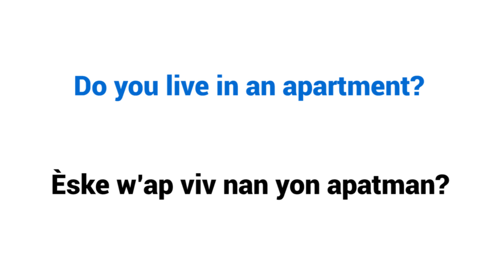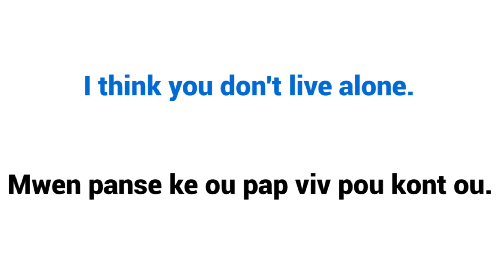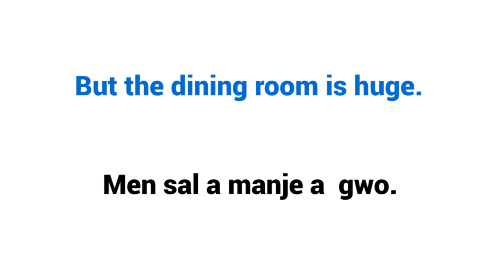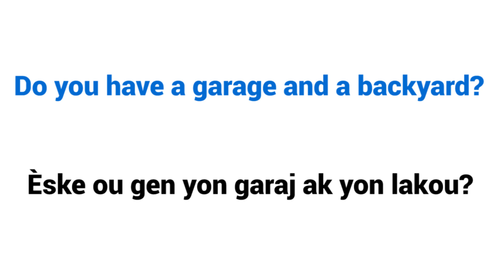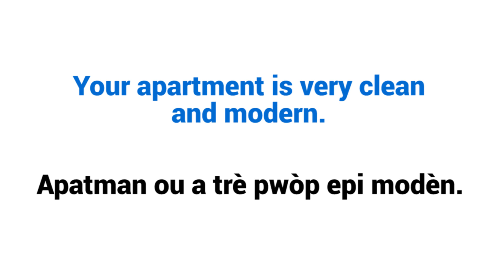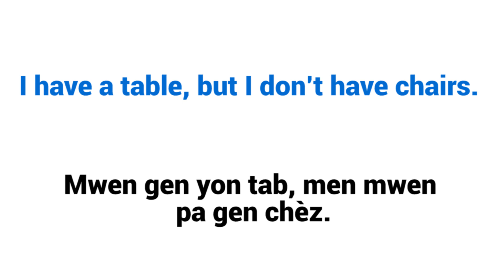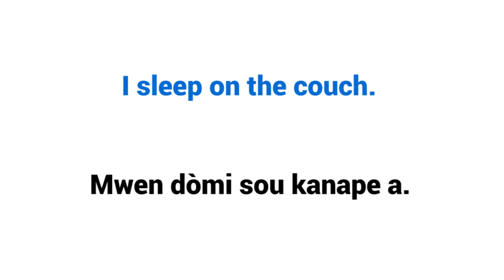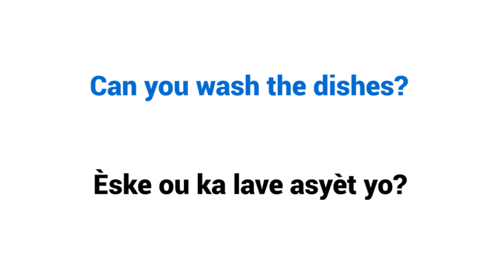[Part # 8] Conversation to practice English-Creole = [Pati # 8] Konvèsasyon pou pratike Anglè-Kreyòl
Do you live in an apartment? = Èske w’ap viv nan yon apatman?
No, I live in a three-bedroom house. = Non, m ap viv nan yon kay twa chanm.
I think you don't live alone. = Mwen panse ke ou pap viv pou kont ou.
I live with my family. = M ap viv avèk fanmiy mwen.
We also have two bathrooms and a big living room. = Nou gen tou de twalèt ak yon gwo salon.
What about the kitchen? = E kwizin nan?
The kitchen is small. = Kwizin nan piti.
But the dining room is huge. = Men sal a manje a  gwo.
Do you have a garage and a backyard? = Èske ou gen yon garaj ak yon lakou?
Yes, we do. There is a swimming pool in the backyard. = Wi. Gen yon pisin nan lakou a.
I would love to see it! =  Mwen ta renmen wè li!